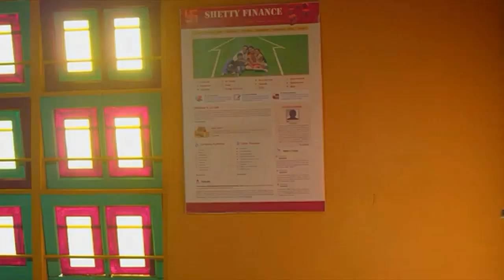Comedy scenes in mudhugavu